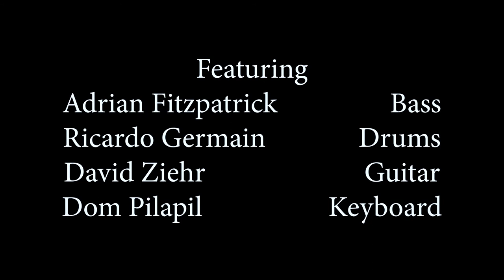Counting Upwards (Live at Armoury Studios)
Recorded live at Armoury Studios in Vancouver, B.C.